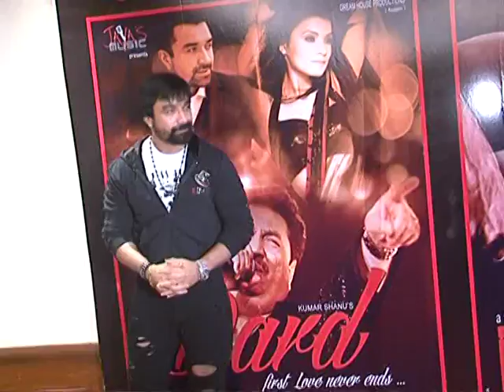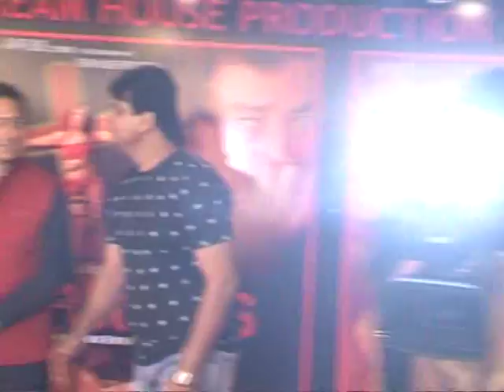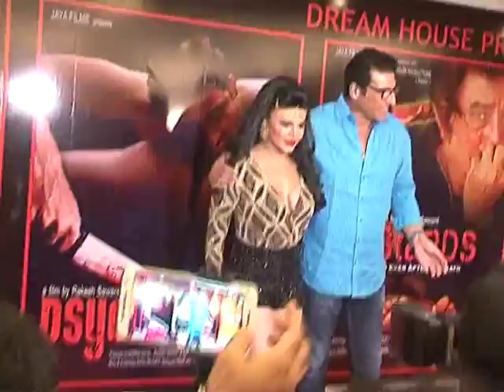SHAKTI KAPOOR EZAAZ KHAN SHORT FILM BASTARD LAUNCH 5